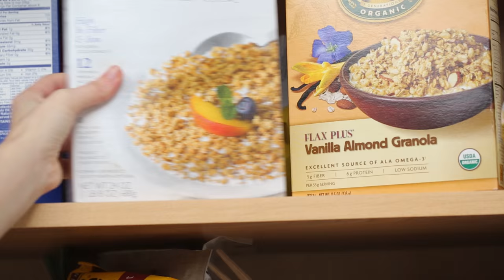6 Ways to Eat Less and Be Full | Healthy Eating | Cooking Light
Eating less food in order to lose weight is hard, but it doesn't have to be. Try these six tricks to fool yourself into eating less—and feeling just as full—at every meal.